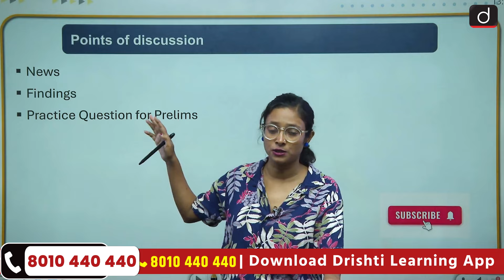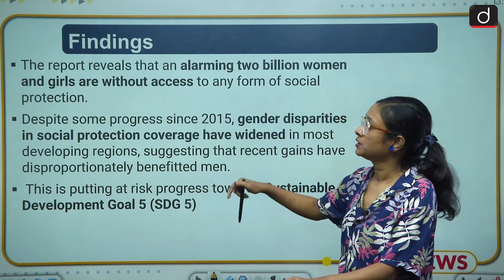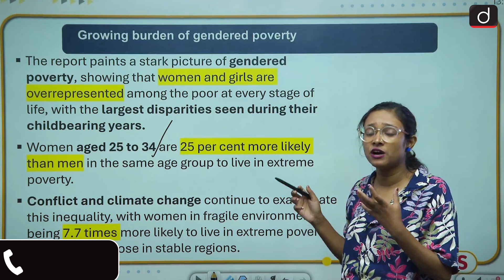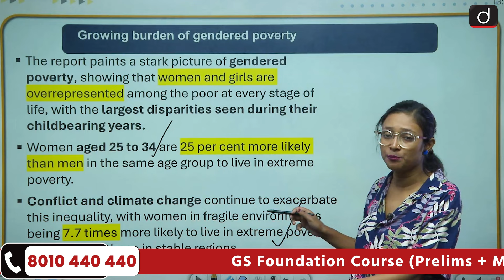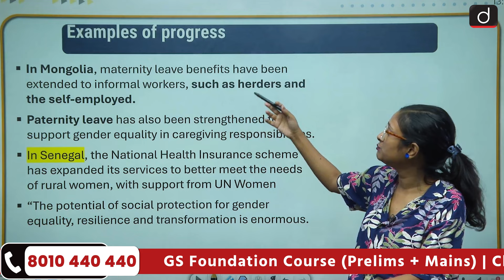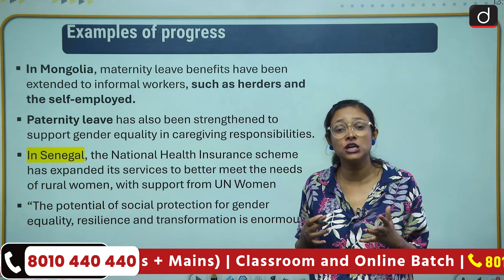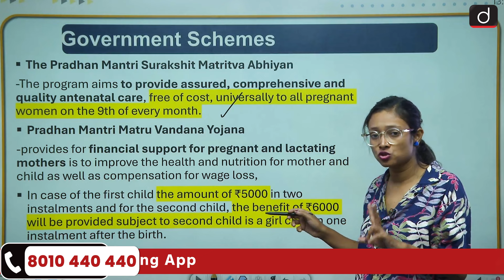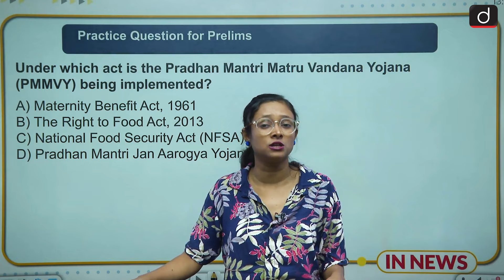Two Billion of Women Lack Social Protection | UN Women Report | InNews | Drishti IAS English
A new report from United Nations Women has unveiled a significant gender gap in social protection worldwide, leaving billions of women and girls vulnerable to poverty. The report, released ahead of the International Day for the Eradication of Poverty, revealed that a staggering two billion women and girls lack access to any form of social protection, such as cash benefits, unemployment insurance, pensions or healthcare.